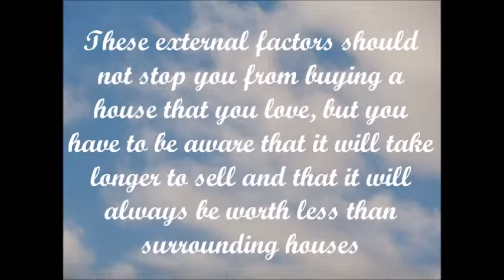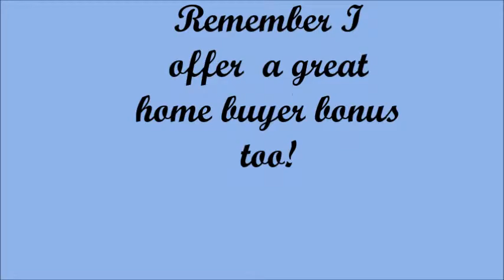External factors that affect value of a home - Metro Detroit home buyer tips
What nearby things will affect the resale value of a home - Important to know when buying a home in Metro Detroit.